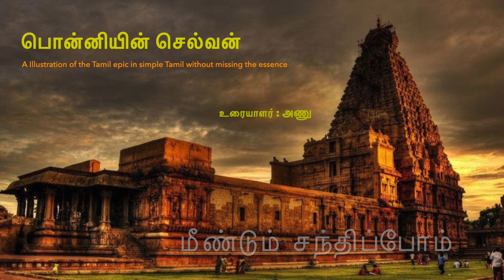Ponniyin Selvan |Part -5 Chapter 5&6 by Anu Prema